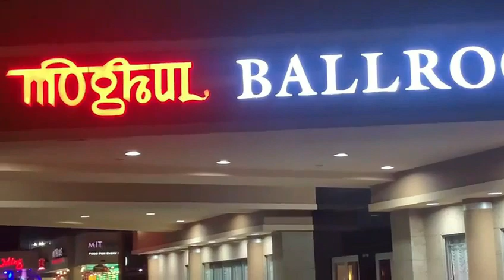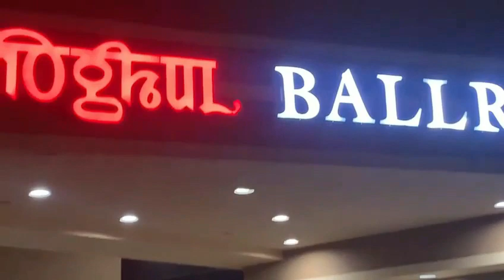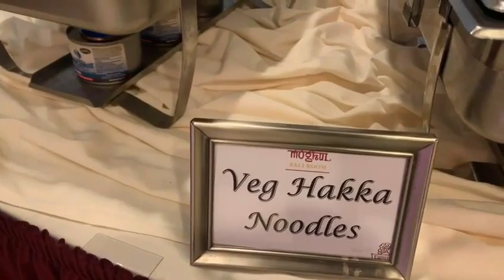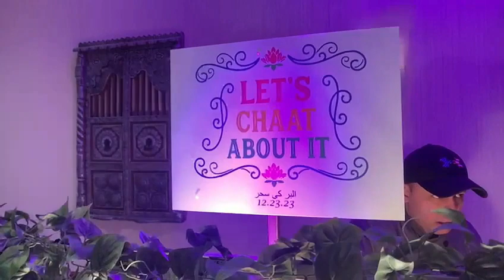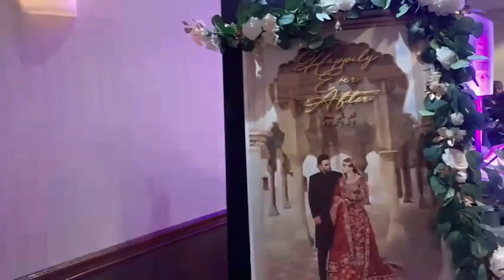Wonderful Pakistani Marriage Ceremony, Edison,New Jersey, USA Part 1